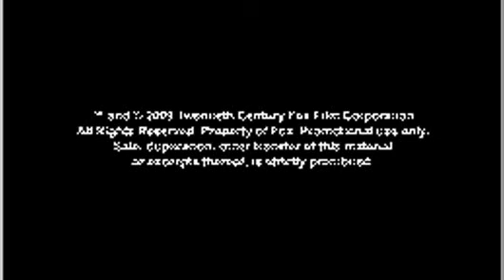Avatar (ZX Spectrum)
Ladys  and gentlemen: Avatar on Spectrum!!